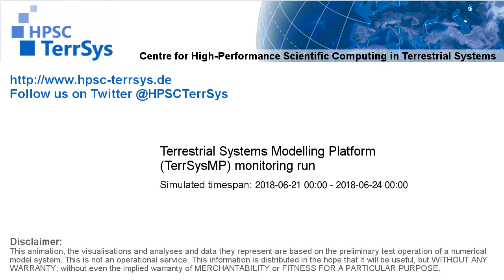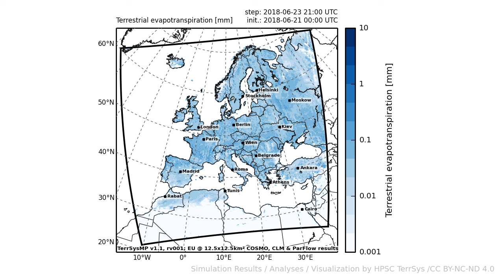TerrSysMP monitoring run 2018-06-21 - terrestrial evapotranspiration - Europe (72h)